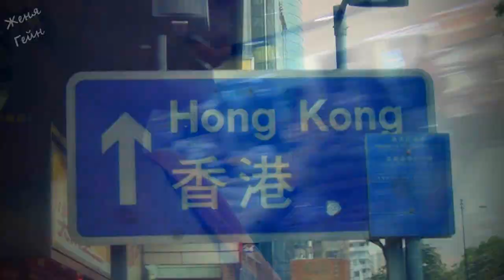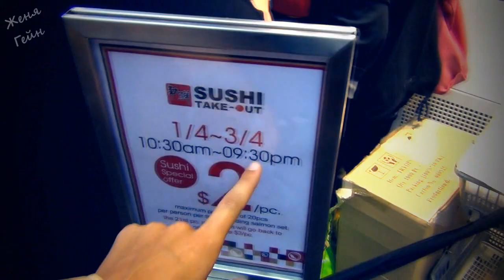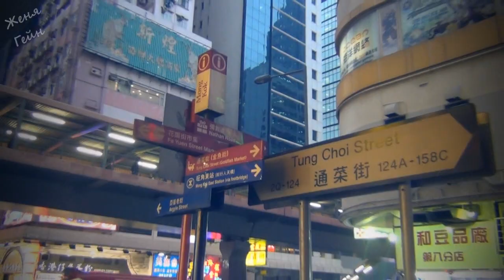ГОНКОНГ ♥ Просто ДуРДоМ ♥ Аллея Звезд ♥ Симфония Огней (1 часть)